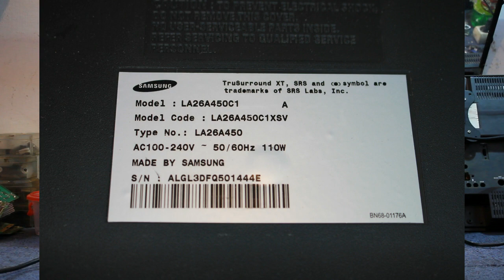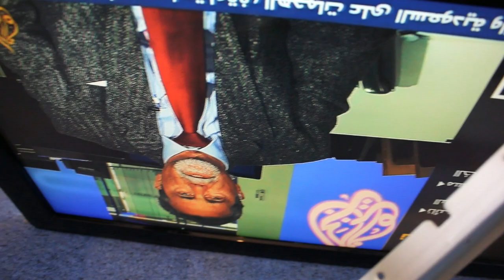إصلاح مشكل الجاما في تلفزيون SAMSUNG LA26A450C1 LCD